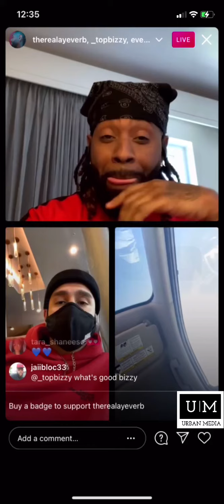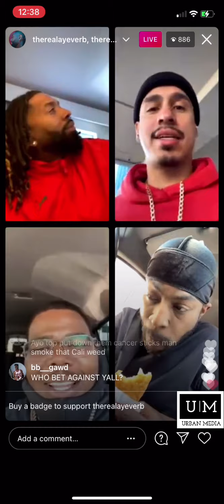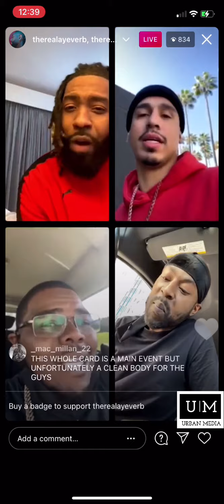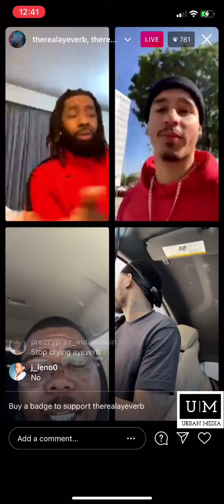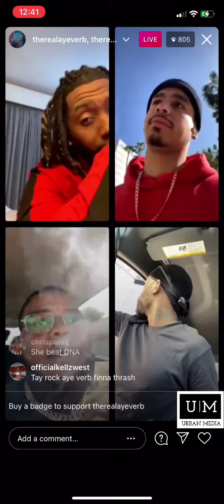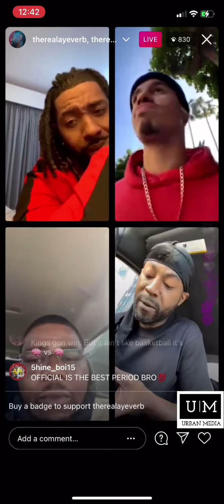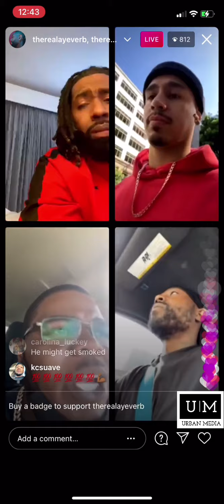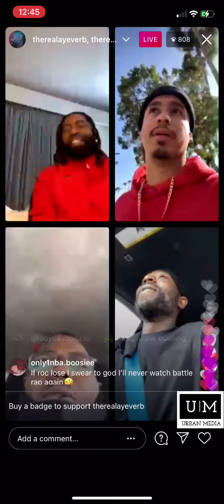Aye Verb links up with Loso, Tay Roc and T-Top to talk sh*t about the Queens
Aye Verb links up with Loso, Tay Roc and T-Top to talk shit about the Queens. Kings vs Queens going down on Caffeine 3/7/21.